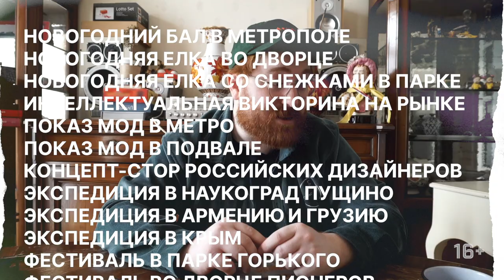Mad In Russia: Музыка / Анонс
madinrussia snobВ новом выпуске Mad in Russia, в гости пришли Катя Шилоносова, 555тракс555 и Илья Куснирович. Ребята собрались чтобы обсудить русскую музыку.

Скоро на канале.

Производство:
KOSHTA x DOCHKAFFM